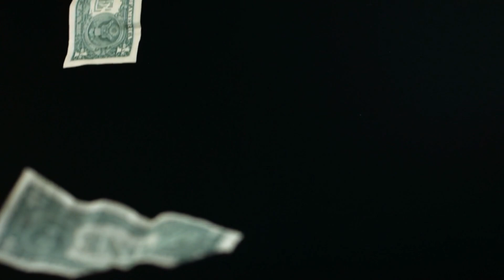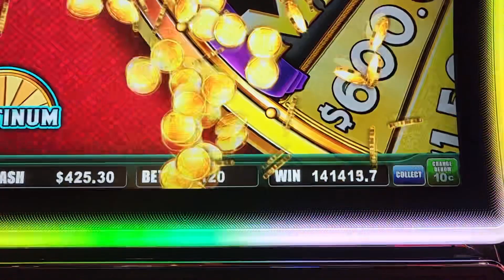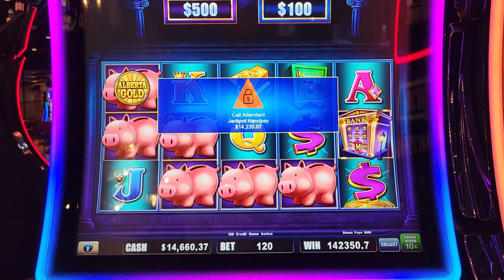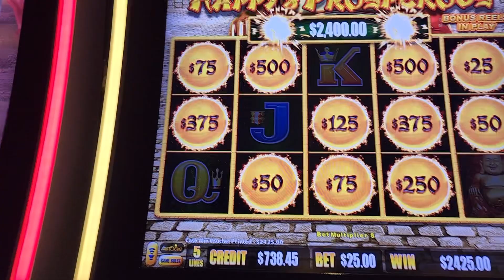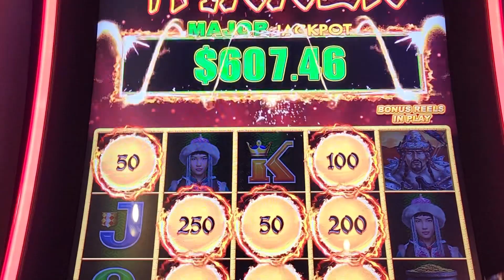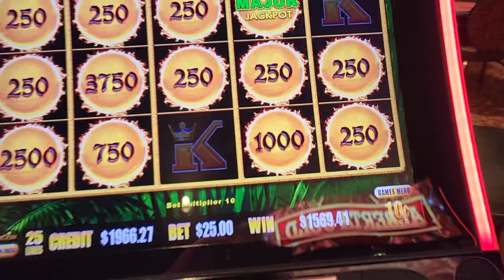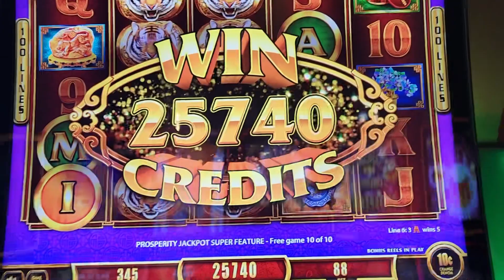I HIT THE GRAND JACKPOT ON PIGGY BANKIN' LOCK IT LINK SLOT MACHINE HUGE WIN! PREMIERE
Playing slots at my local in Canada . I hit the Grand Jackpot  on Piggy Bankin' Lock it link.